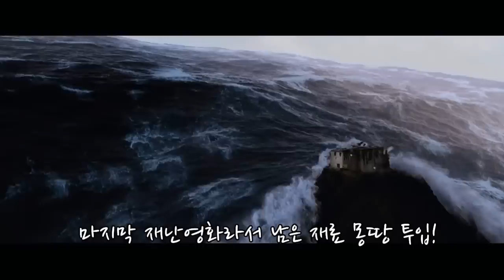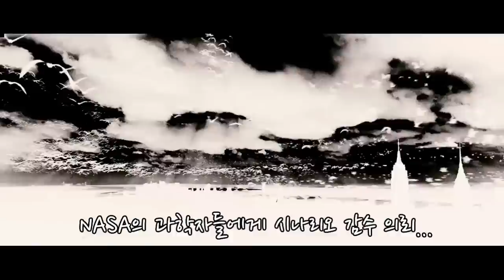역대 재난영화 베스트 7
해일,지진,화산,토네이도... 피할 수 없는 재난과 인류 종말을 그린 최고의 재난영화 베스트 7.  1위는 과연 어느 영화일까? (영상에 포함된 영화 목록, 순위와는 무관한 순서)

- 트위스터
- 타이타닉
- 투모로우
- 2012
- 포세이돈 어드벤쳐
- 딥임팩트
- 아마게돈

♥ 영화로 만들어가는 영상매거진, 영화전문 유튜브채널 빨강도깨비입니다. 매주 베스트7 시리즈를 비롯한 영화 관련 영상 두편이 업데이트 됩니다 ♥